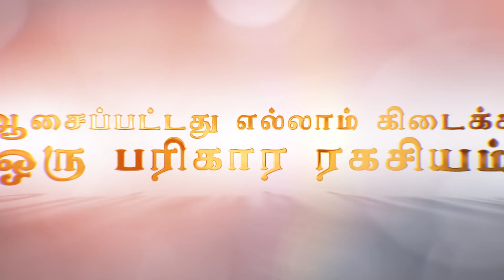ஆசைப்பட்டது எல்லாம் கிடைக்க ஒரு பரிகார ரகசியம் | ENERGYNESTS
Sudden accidents
Mental illness